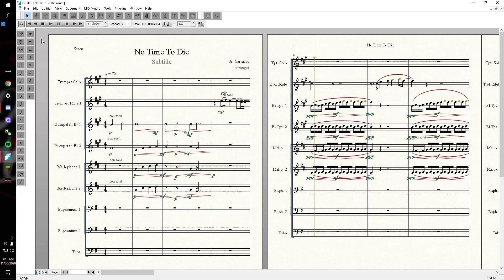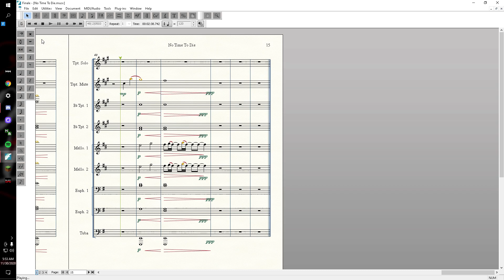No Time To Die - Billie Eilish (Marching Brass Arrangement)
Sorry mellos
jk not sorry